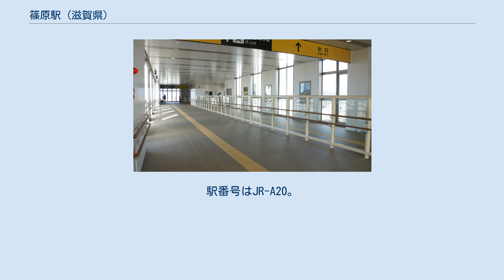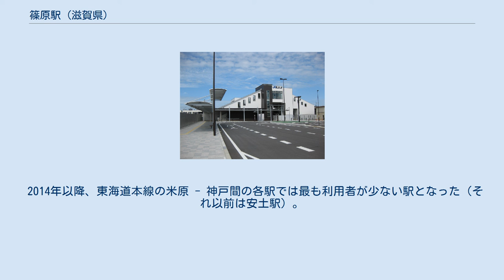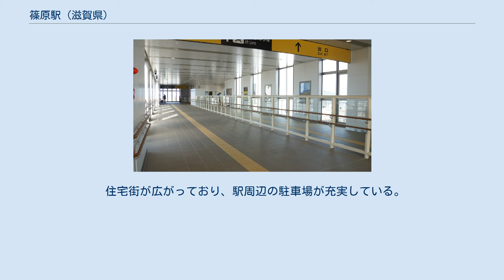篠原駅 (滋賀県)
プラットホーム 旧駅舎（2007年8月） 篠原駅（しのはらえき）は、滋賀県近江八幡市上野町にある、西日本旅客鉄道（JR西日本）東海道本線の駅である。
「琵琶湖線」の愛称区間に含まれている。
 当初は西方の野洲郡篠原村（現在の野洲市）よりに設置される予定であったが、その場所が勾配になっていたため現在の位置に設置された。
開業当初は信号所であったが後に昇格して旅客駅となる。
 1992年（平成4年）に近江八幡市、野洲市、竜王町で「篠原駅周辺都市基盤整備推進協議会」を立ち上げ、都市計画をはじめ事業用地の取得を行った。
2012年（平成24年）に2市1町とJR西日本が協定を締結し、自由通路や駅舎の詳細設計がまとまった。
 2015年（平成27年）9月19日、始発電車より自由通路と橋上駅舎が供用開始された。
新駅舎はエレベーターやエスカレーターの設置によるバリアフリー化と男女トイレと多目的トイレを備えている。
橋上駅舎と自由通路の総工費は約14億3300万円であった。
2016年4月1日からは南口駅前広場とリニューアルされた北口駅前広場が供用開始された。
 2階自由通路 相対式ホーム2面2線を持つ地上駅で、絶対信号機を持たない停留所である。
以前はホームがない中線が上下線に挟まれた形で存在していたが、国鉄末期に使用停止となり、その後大半が撤去された（一部の線路は保線車両の駐機場所として残っている）ため、分類上の停留所となった。
 2015年9月19日に橋上駅舎が供用開始された。
南北を結ぶ自由通路が設置されており、両側ともエスカレーター・エレベーターを備える。
トイレは改札外コンコースに設置されている。
 JR西日本交通サービスによる業務委託駅であり、彦根駅の管理下に置かれている。
 ICOCA利用可能駅。
ICOCAの相互利用対象カードも使用可能。
 日中時間帯は1時間あたり2本が停車する。
 2014年以降、東海道本線の米原 - 神戸間の各駅では最も利用者が少ない駅となった（それ以前は安土駅）。
 各年度の1日平均乗車人員は以下の通り。
 北口、南口共にロータリーが整備されている。
 住宅街が広がっており、駅周辺の駐車場が充実している。